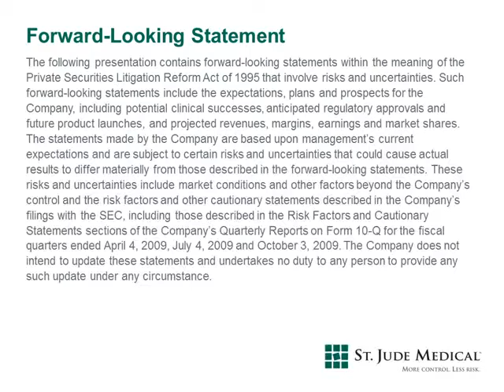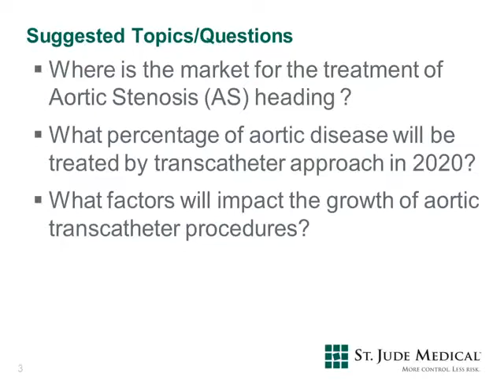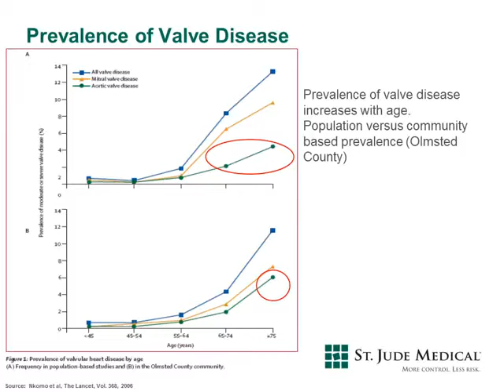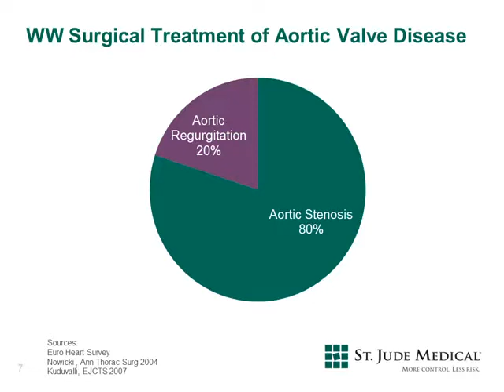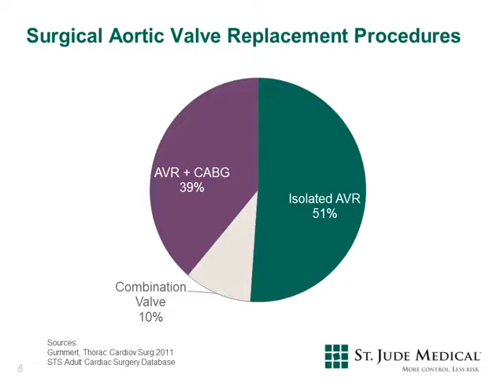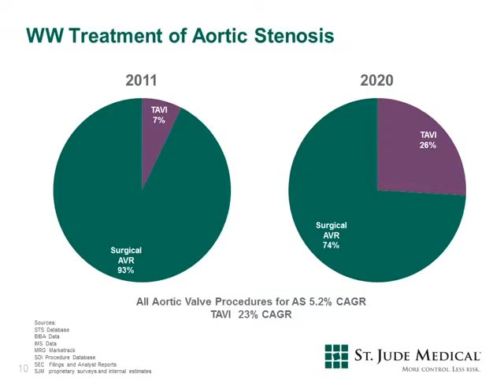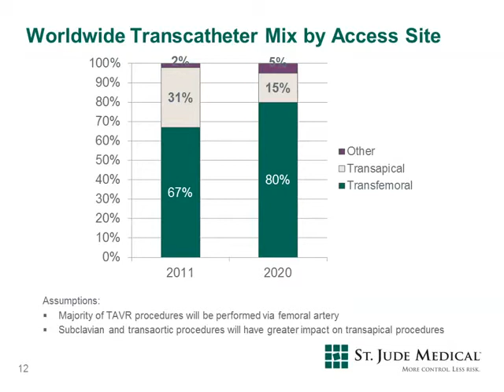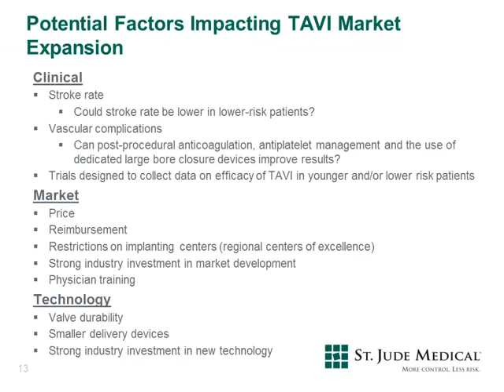The future market for transcatheter aortic valve implantation